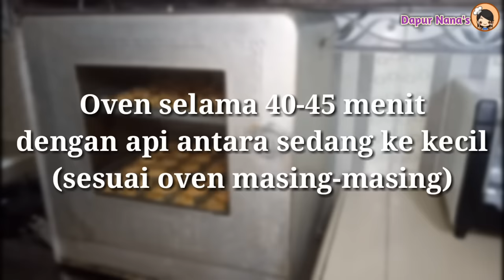Resep KUE KACANG RENYAH LUMER DIMULUT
Halo semuanya...
Kali ini saya ingin sharing kue kering kacang yang renyah namun lumer di mulut & jika dipegang tidak mudah ngeprul/hancur,dan tanpa tambahan tepung maizena.
Pokoknya sangat simpel dan mudah sekali bikinnya..
Oya.. ini request dari salah satu teman dalam komentar vidio kemarin ya...
Semoga bermanfaat buat teman2 semua..
Ada kekuranganya mohon maaf..
Ini hanya sekedar sharing apa yang saya bisa..

Berikut bahan-bahannya yaa..
500 gram tepung terigu pro sedang (△ biru)
250 gram gula halus
250 gram kacang tanah
300 ml minyak sayur
1/2 sdt garam
1/4 sdt vanili

Bahan olesan
2 butir kuning telur
Biji wijen (secukupnya)
1 sdm minyak sayur

Hello everyone..
This time I want to share a peanut cake that is crisp but melted in the mouth & if held it is not easy to crush / break, and without added cornstarch.
The point is very simple and easy to make ...
Oh yeah ... this is a request from one of my friends in the video comment yesterday ...
There are flaws, sorry.
This is just sharing what I can ...

The following ingredients are ...
500 grams of all purpose flour
250 grams of powdered sugar
250 grams of peanuts
300 ml of vegetable oil
1/2 tsp salt
1/4 tsp vanilla

Spread material
2 egg yolks
Sesame seeds (to taste)
1 tablespoon vegetable oil

Good luck ...